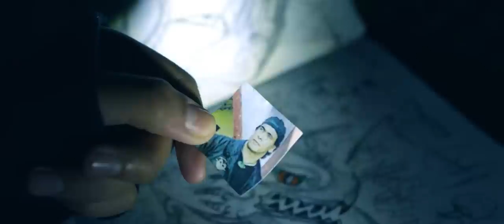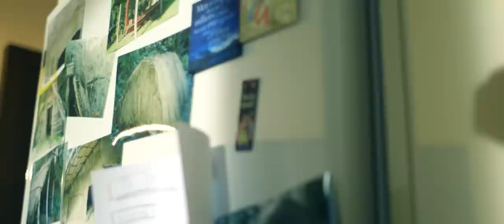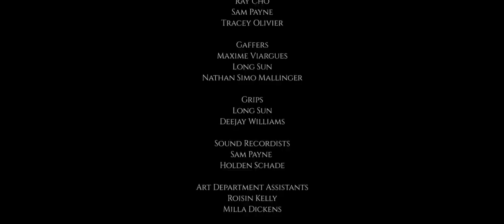Land of the Taniwha | Short Film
Taniwha: [Tanifa]
“Supernatural creatures in New Zealand Māori tradition, similar to serpents and dragons in other cultures, said to hide in the ocean, rivers, lakes or caves.”

Wiremu is an 11 year old Maori boy who misses his dead father and doesn’t get on with his new stepfather, John. John is having difficulty adjusting to his new role and frequently butts heads with moody Wiremu. At school, Wiremu asks his Te Reo teacher how to call a taniwha. What follows is a story of forgiveness and redemption.

Accolades:
Official Selection - Wairoa Maori Film Festival
Official Selection - Cannes Short Film Corner
Official Selection - The Wellington Public Cinema
Award of Merit - The IndyFEST
First Selection - Moving Pictures Festival, Belgium
Award of Merit - Elevation Indy Awards
Award of Merit - Accolade Global Film Competition

Cast:

James Crompton - John
Te Ahorangi Retimana - Martin - Wiremu
Corrdelia Haenga - Atawhai
Patricia Wichman - Meri(mum)
Deejay Williams - Te Reo teacher

Directed and Produced by Aidan Otene Dickens
Alex Arruda - Assistant Producer
Kyle Van Tonder - DOP
Raoul Darlington - Art Director
Roisin Kelly - Art Department
Sammi Kim - 1st AD
Scott Boswell - 1st AD(Classroom scene)
Emily Weiss - 2nd AD
David Chan - 1st AC
Ray Cho - 2nd AC
Maxime Viargues - Gaffer
Hughie Williams- Karaitianga - Soundie
Sam  - Payne - Soundie & AC
Garth Robertson - Grip
Jayne Del Carme - Makeup
Jess Iwikau - Makeup
Milla Dickens - Script Continuity
Danielle Cole - Wardrobe Assistant
Tracey Olivier - Unit & Stills

Filmed in Auckland, New Zealand in Killarney Park, Unitec and Kyles place.